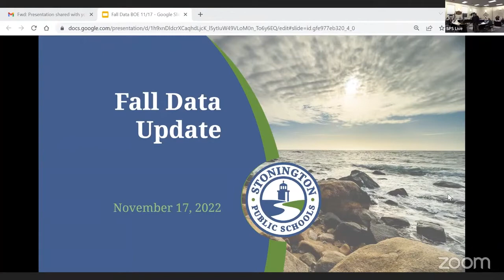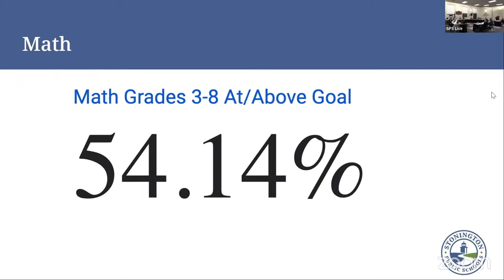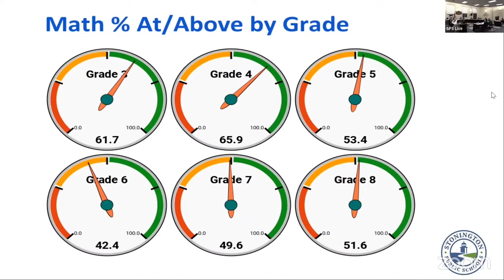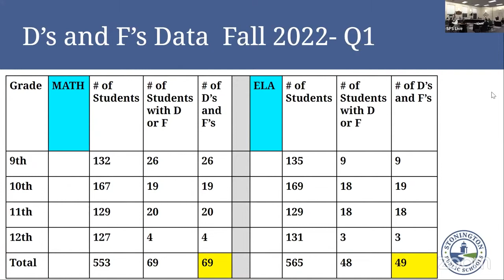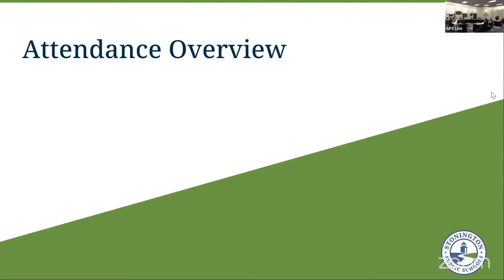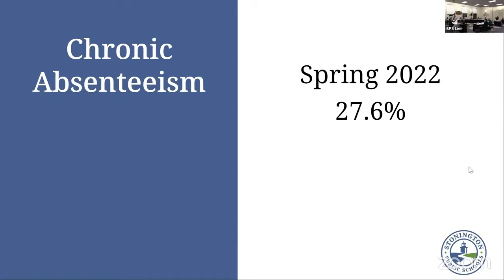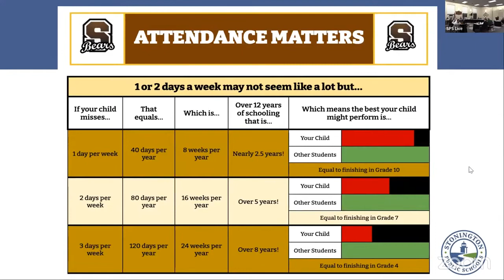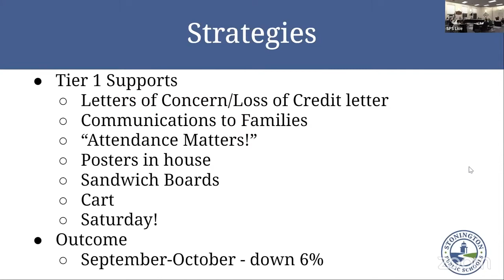Board of Education Meeting November 17, 2022